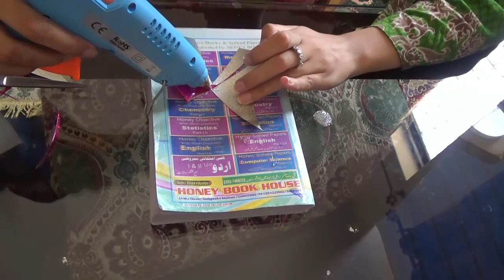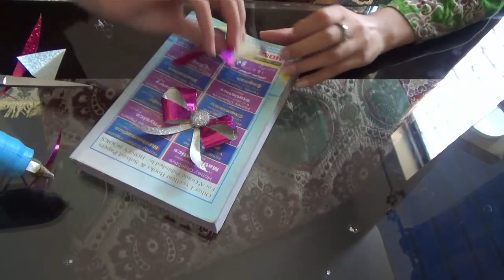How to make homemade craft paper ribbon flowers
Art is something that can attract a person to observe or view due to it beauty and its presentable look. The art also must be a work that can communicate and useful between a viewer and the artist. But of all the beauty in the world